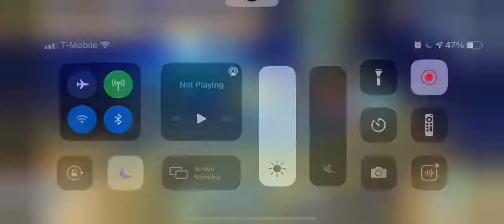Explain yourself animal jam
The raised garden is in both the sarepia forest plant shop AND epic wonders! WHY?